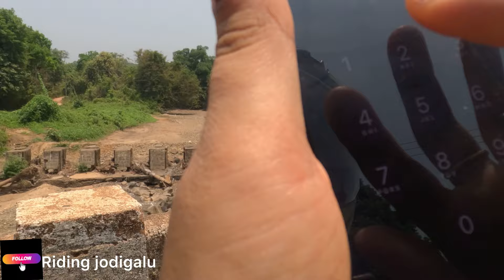Off Road ಹೋಗುವಾಗ ಅನಿರೀಕ್ಷಿತವಾಗಿ ಸಿಕ್ಕ 🤔ಮಾವನ ಮಗ